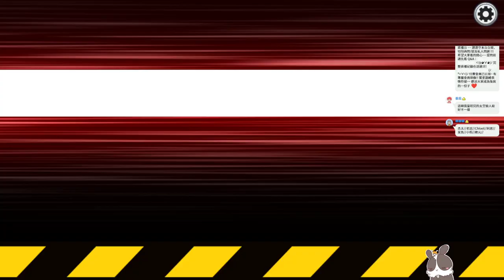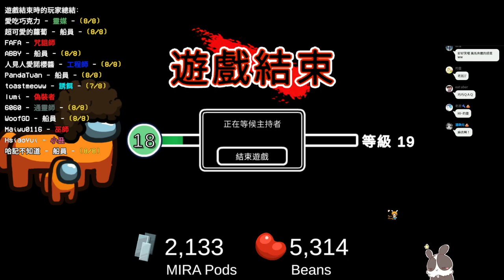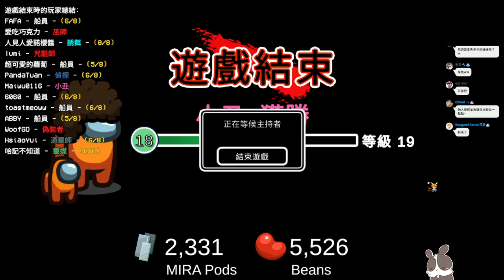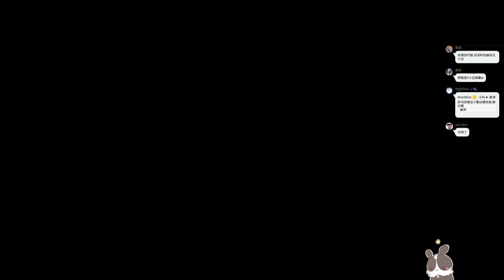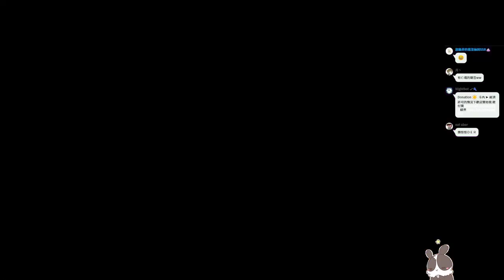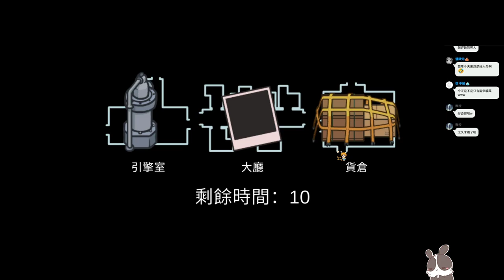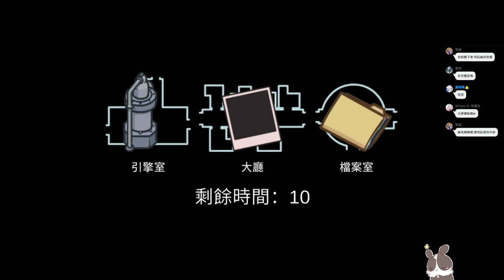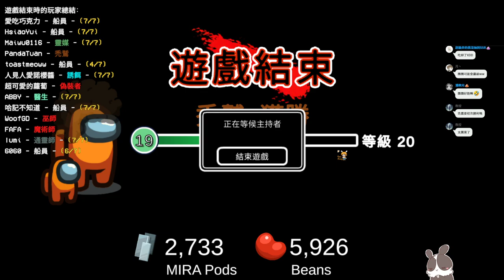【繁星】Amongs us 2022 4 19